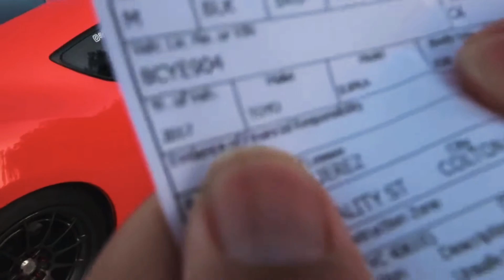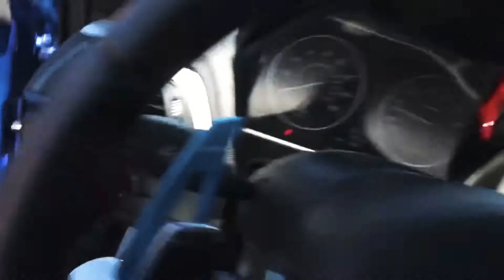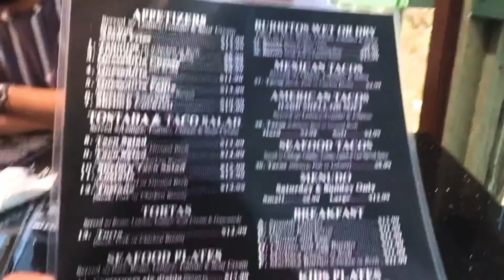M235i CANYON RUN + VLOG!